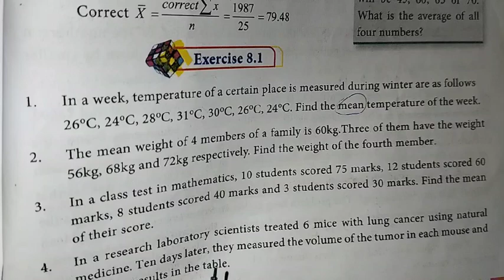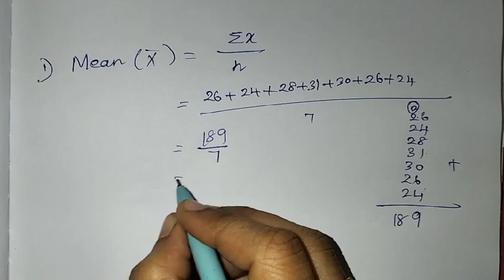9th Maths Ch-8 Statistics | Ex-8.1 (1st sum) | Samacheer One plus One channel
This video contains for 9th Standard Maths Chapter-8 Statistics, Exercise-8.1 Q.No. 1 complete solution.

My Another Channel 👇
Sangeetha Media